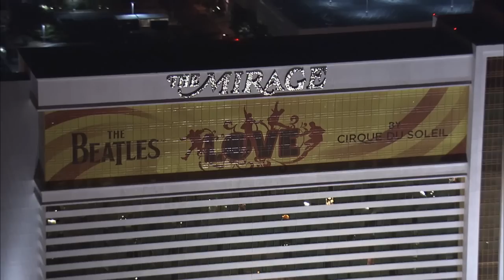A look at the cool variety of sports books at MGM properties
If you're going to Las Vegas and you love to bet sports, you need to see this. Covers gives you a first-hand look at the sports books at MGM Resorts, where there's something for everybody.

"Beginnings and Endings (GE Feel for More mix)" by  George_Ellinas

Portions of video provided by MGM Resorts International